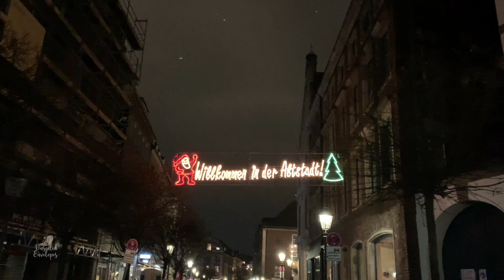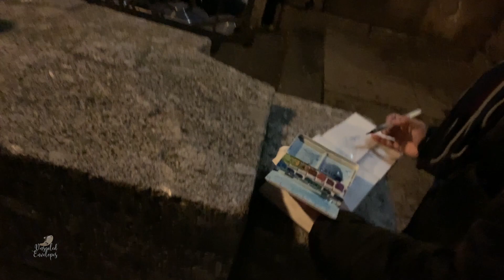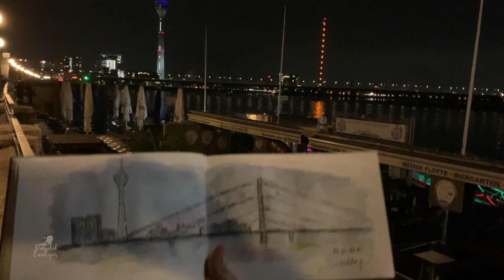First evening of 2021 | Tamil Vlog Germany | Unsealed Envelopes